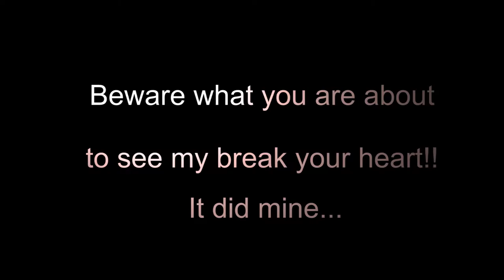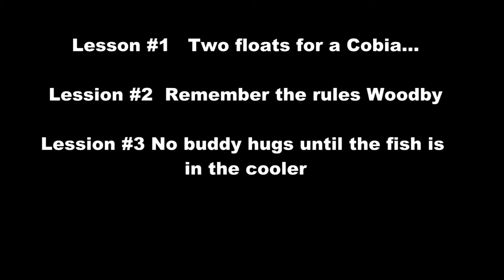2013 WBST day3